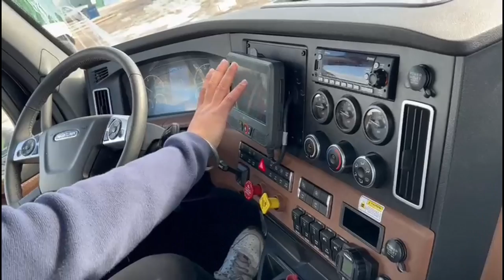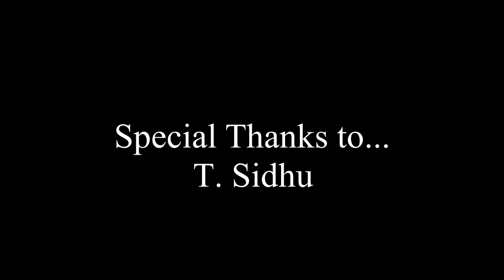Freightliner Cascadia 2022 ||Brampton|| Truck Vlog || Punjabi Vlogger|| Jinder Atwal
Special thanks to Team.